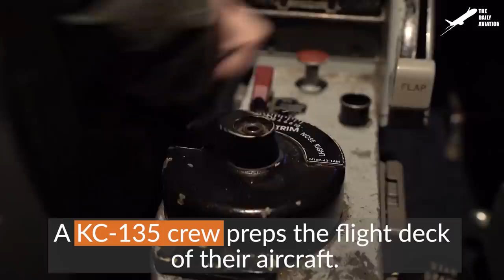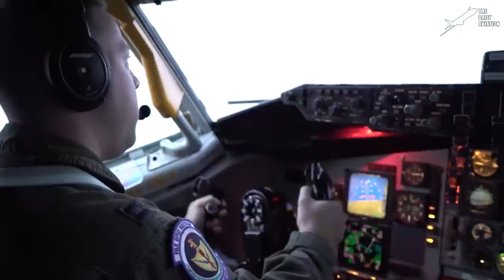No one Believed this GIGANTIC Plane Could Fly for 1 Century: Boeing B-52 Stratofortress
Welcome back to the Daily Aviation for a new documentary video about the Boeing B-52 Stratofortress, a plane excepted to fly for 1 century.